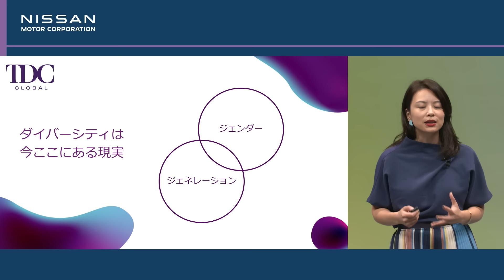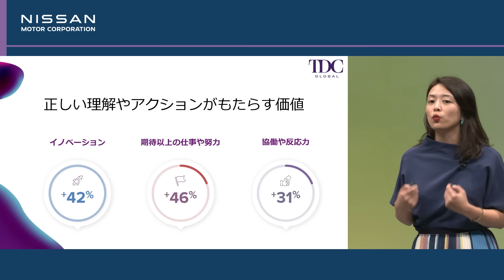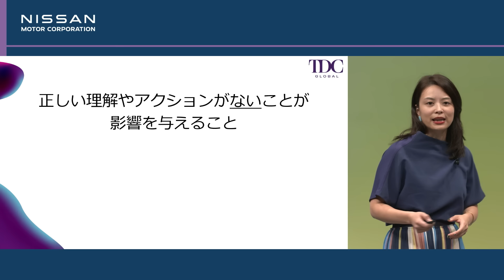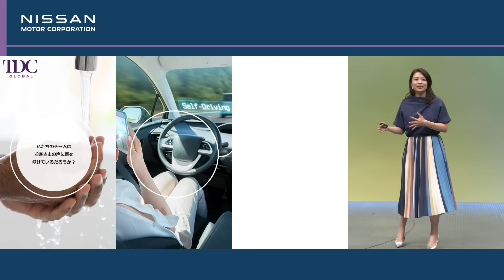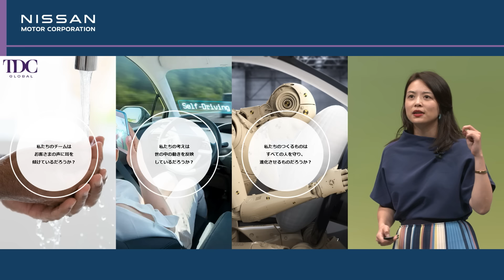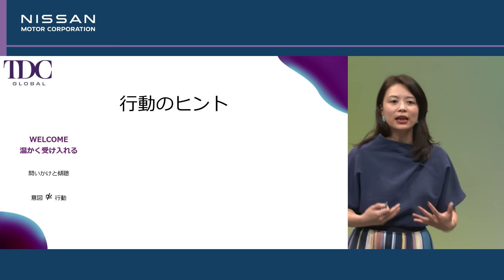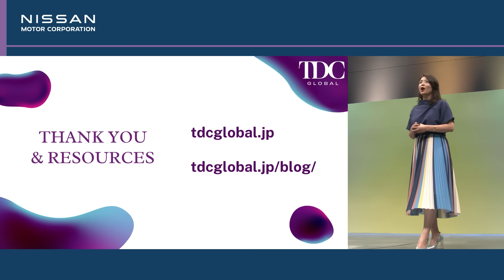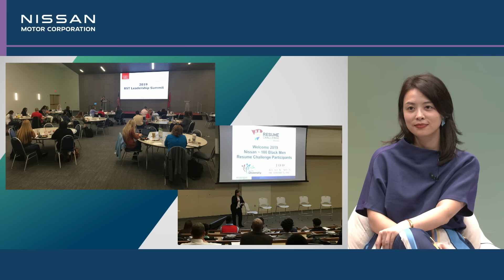日産サステナビリティセミナー2023｜よりインクルーシブな職場を目指して～リアクティブからプロアクティブへ～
日産は、「日産サステナビリティセミナー2023」を開催しました。3度目となる今年は、ダイバーシティ、エクイティ＆インクルージョン（DEI）とサーキュラーエコノミー（循環経済）をテーマにした２つのセッションを実施。本セッションでは、TDC Global の創設者でありマネージングディレクターのサラ リュー様によるプレゼンテーションに引き続き、DEIを担当する日産の常務執行役員のミッシェル バロンが、各業界で活躍されているエキスパートと共に登壇。どのようにしてよりインクルーシブな企業文化を醸成していくかについて、それぞれの経験や考えを語りあうパネルディスカッションを実施しました。​

▼出席者
グローバル人事マネジメント、ダイバーシティ、エクイティ＆インクルージョン担当 常務執行役員 ミッシェル　バロン
認定NPO法人ReBit 代表理事 藥師　実芳様（モデレーター）
TDC Global 創設者/マネージングディレクター サラ リュー様（パネリスト）
武田薬品工業株式会社 ダイバーシティ・エクイティ＆インクルージョン（DE&I） グローバル・ヘッド　ヘイデン　マヤヤス様（パネリスト）

▼内容
プレゼンテーション、パネルディスカッション

日産のサステナビリティに関するさらなる詳しい取り組みは、こちら

00:00 オープニング
01:47 TDC Global サラ リュー様による基調講演
12:37 パネルディスカッション　イントロダクション
19:25テーマ1: ダイバーシティ、エクイティ＆インクルージョンを推進する重要性
30:05 テーマ2: 今後の展望
38:29 テーマ3: 従業員主導で実現するダイバーシティ、エクイティ＆インクルージョン
01:13:06 クロージング

TS/KT